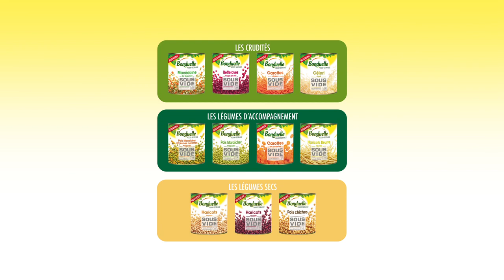Bonduelle Food Service : Présentation de la gamme SOUS-VIDE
C'est grâce à un procédé exclusif de cuisson SOUS VIDE que Bonduelle Food Service propose aux professionnels de la restauration, une qualité jamais vue en appertisé : des saveurs intenses, des couleurs appétissantes et une texture idéale. Des qualités qui permettent d'explorer de multiples recettes et usages, à découvrir dans cette vidéo !